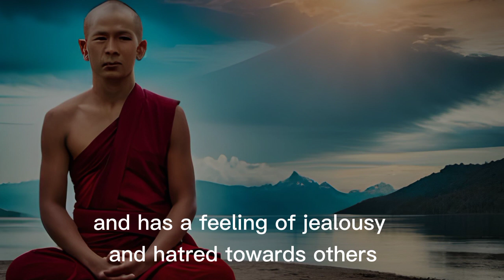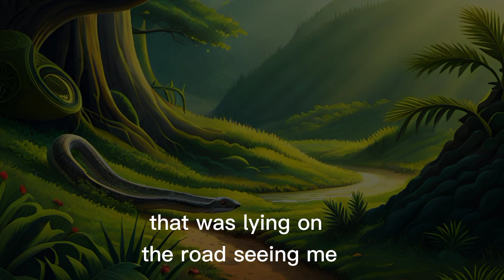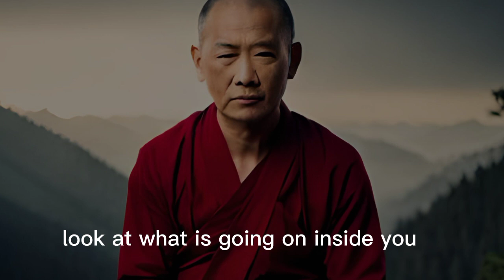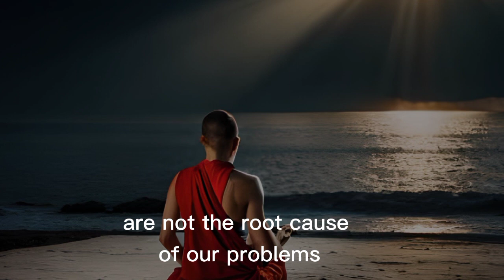" Buddhist Story On Mind Tenshion And Stress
Once upon a time, a young Buddhist monk struggled with persistent negative thoughts, jealousy, and anger. Seeking guidance from his wise Guru, he was told a story about a man who mistook a harmless object for a snake and got hurt due to his fear. The lesson was that the real issue wasn't the negative thoughts themselves, but their roots in unresolved emotions and past experiences. The monk learned to practice mindfulness, embrace gratitude, forgive, and be compassionate. This story illustrates that addressing the root causes can help eliminate negative thoughts and lead to a happier life.

Buddhist Story, monk story, Buddhist Story On Mind control, We Inspired stories, we inspire story, Zen story, How to remove negative thoughts from mind, How to control overthinking, Buddha teachings